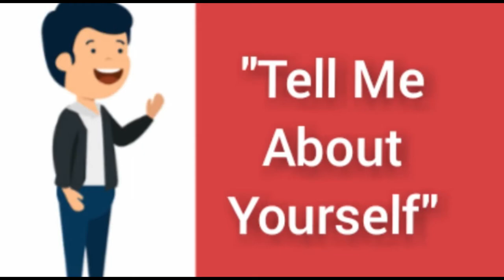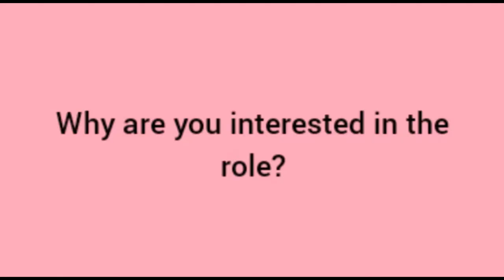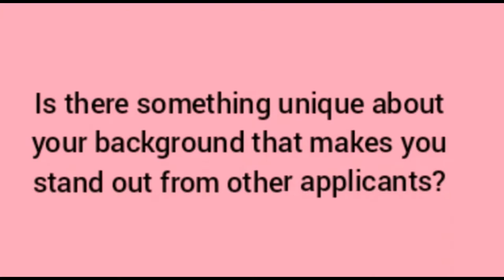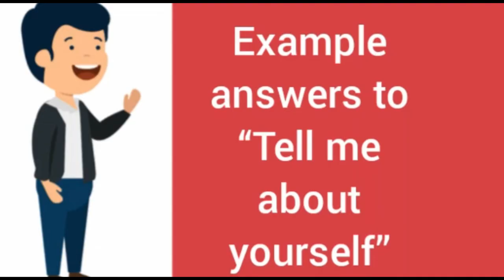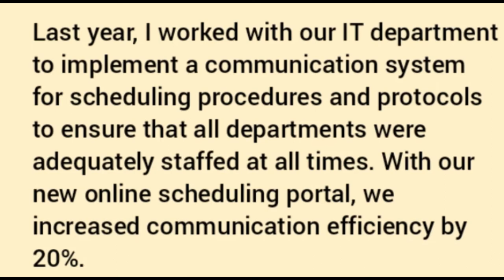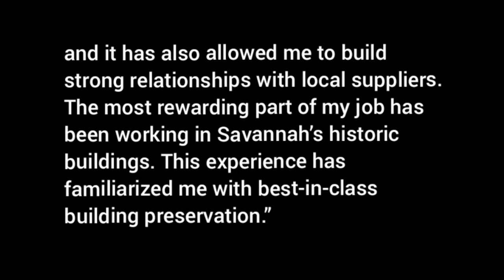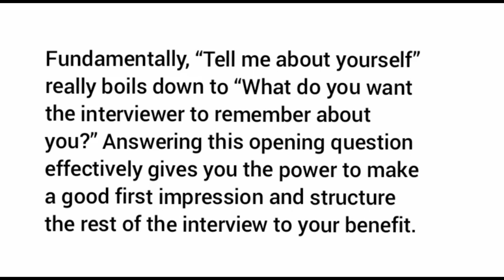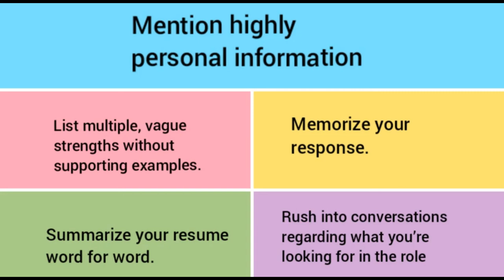Tell me about yourself interview | Tell me about yourself good answer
how to answer the question tell me about yourself
tell me about yourself interview answers
how to answer tell me about yourself in an interview
tell me about yourself reddit
interview questions tell me about yourself